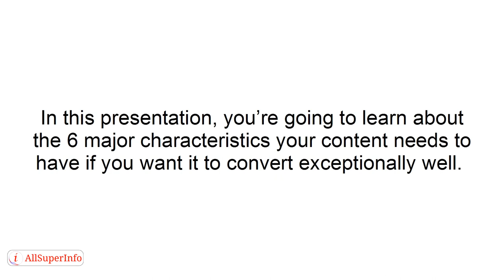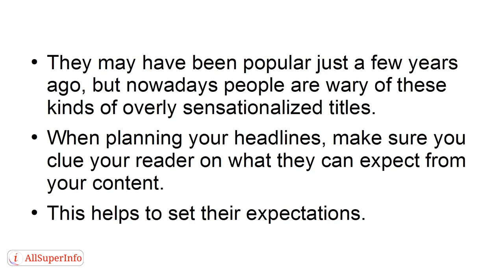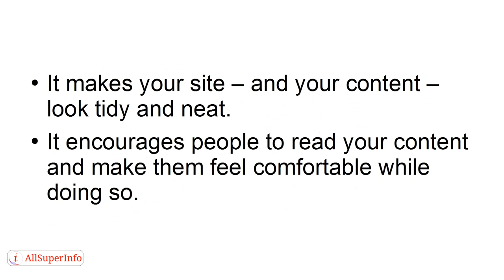Video 4 6 Major Characteristics Of High Converting Content